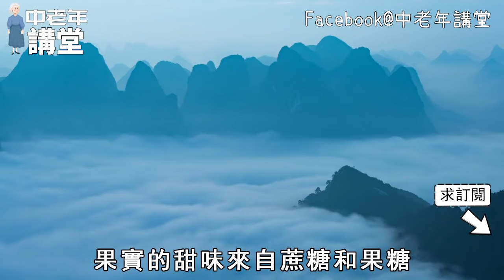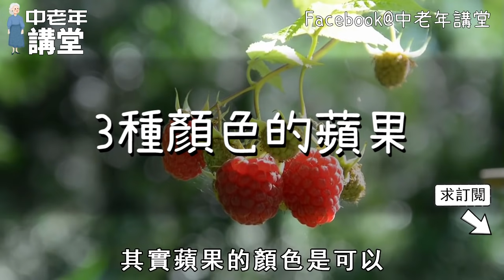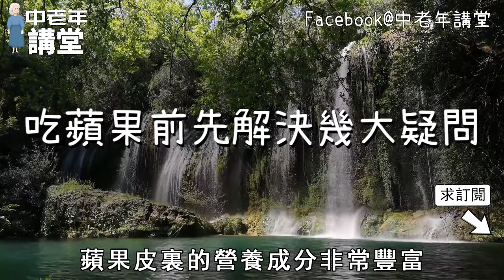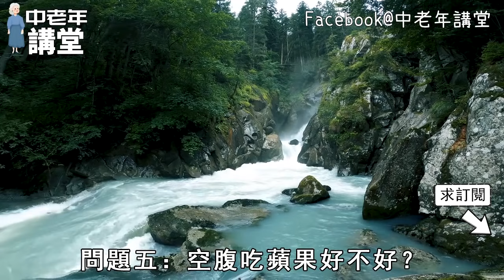醫生都不願分享，讓人年輕30歲的秘方，只有簡單2個字！【中老年講堂】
枕頭邊上如果有這樣東西，多放一天少活一年，很多人都中招了，退休人最好都看看！
這個東西老年人捨不得丟，卻會讓你折壽，醫生勸告別吃了，再不忌口就晚了